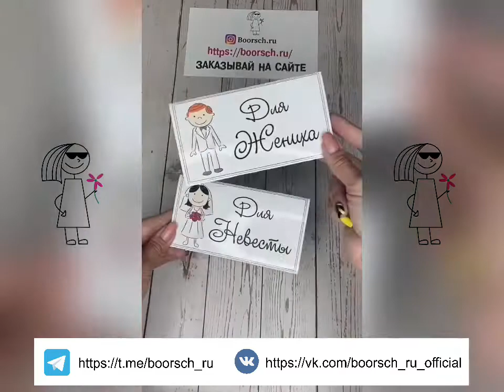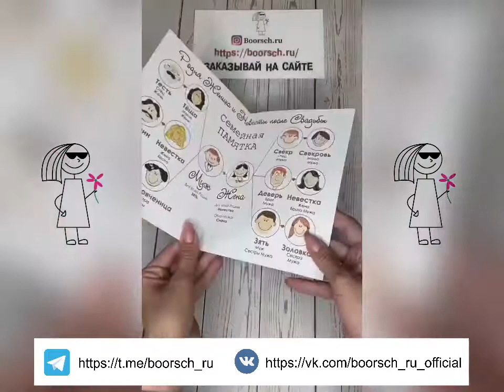Аксессуары для Медового месяца